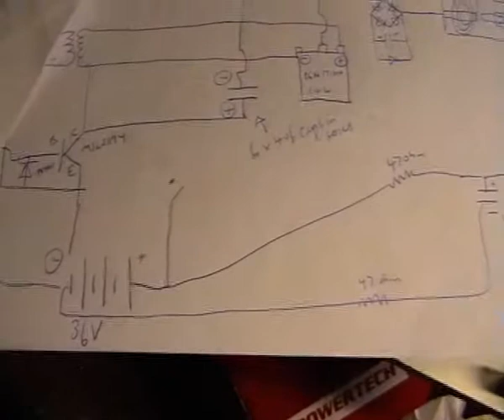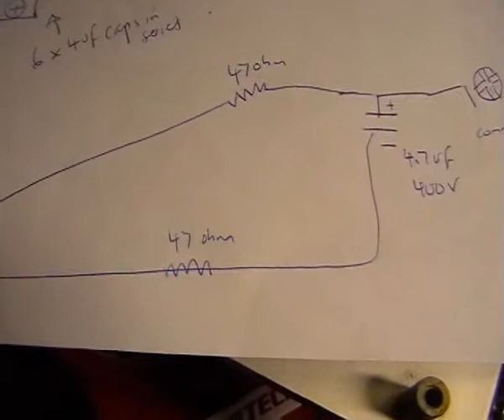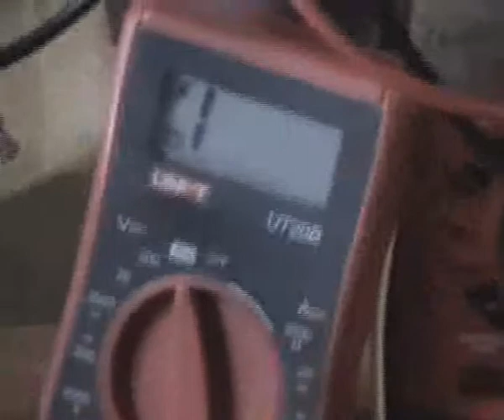Update 37 - Edwin Grays circuit continued added capacitor on low voltage side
Update 37 - Edwin Grays circuit continued added capacitor on low voltage side with some 47 ohm resisitors. This made a huge improvement to the pulsing on the LV side